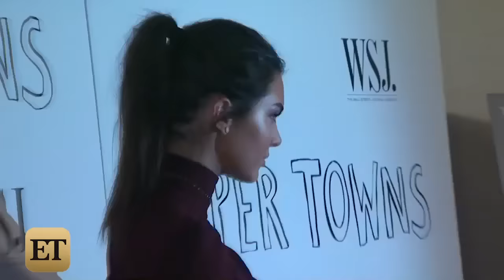Kendall Jenner Dishes on 'Normal' Upbringing: I Wanted to Be a Vet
Before the 20-year-old supermodel was strutting down the catwalk, she dreamed of working with animals.